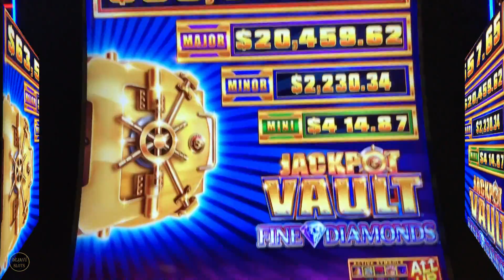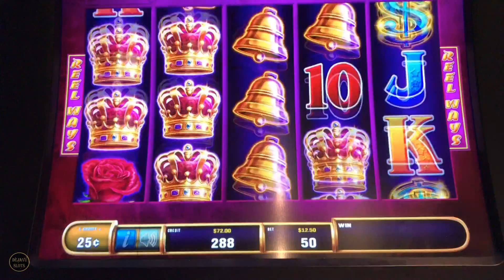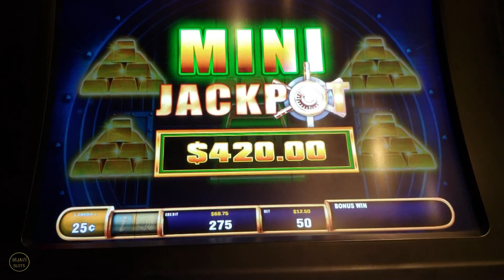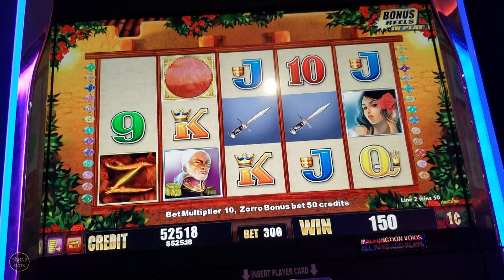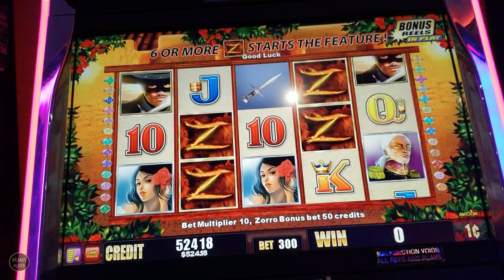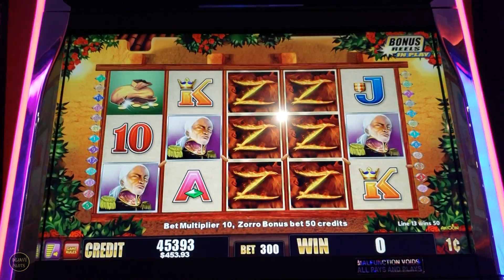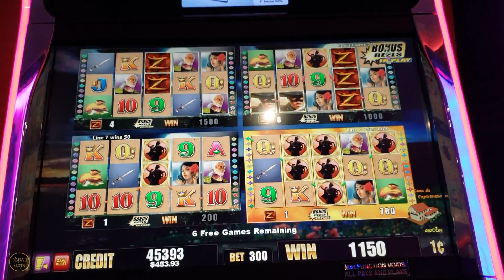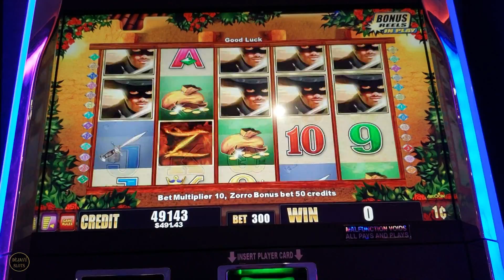I THOUGHT I PICKED THE WORST BONUS UNTIL I LANDED THIS HUGE WIN!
I THOUGHT I PICKED THE WORST BONUS UNTIL I LANDED THIS!